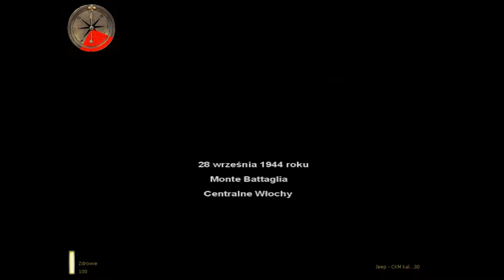Medal of Honor: Allied Assault - Breakthrough Walkthrough #08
Medal of Honor: Allied Assault - Breakthrough